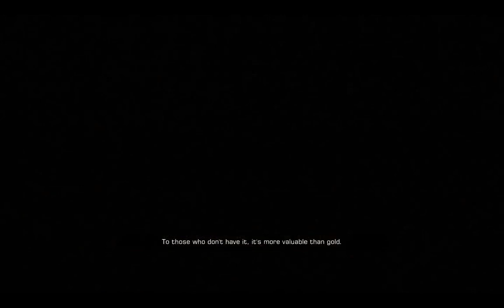Deus Ex Human Revolution: Ending / Epilogue Supporting Taggard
This is the Ending where Jensen supports Taggard